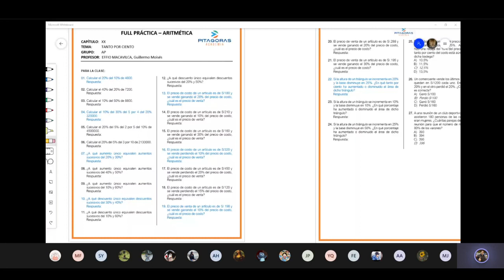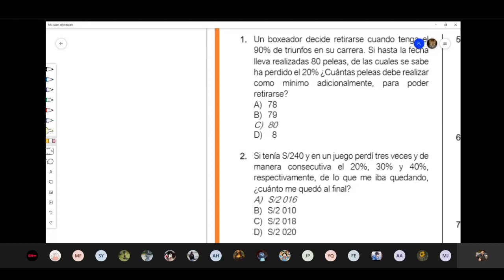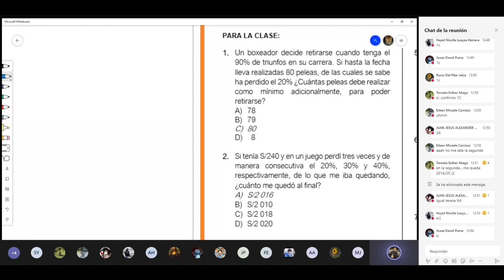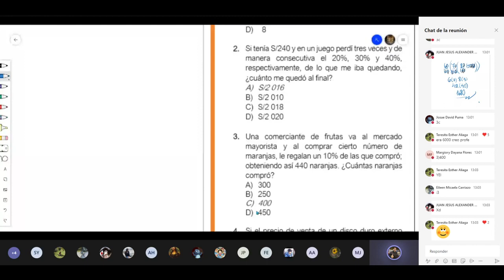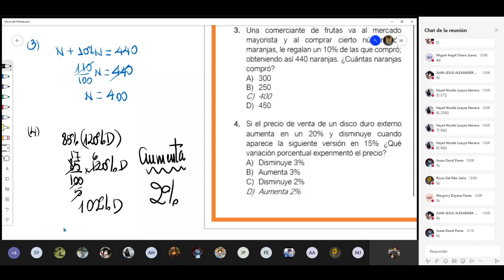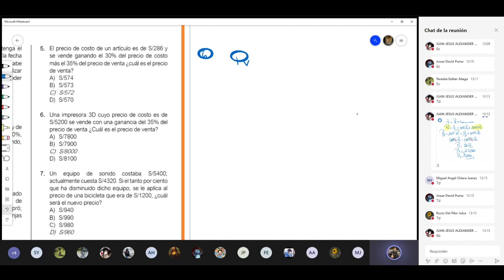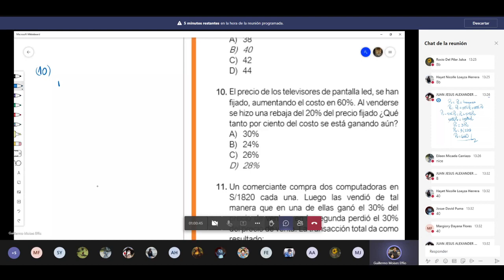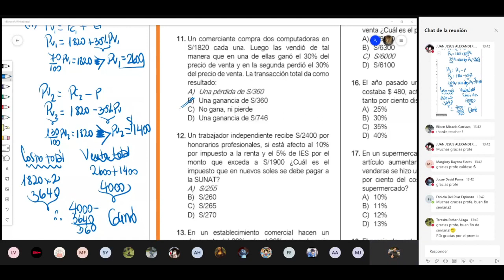20 AR AV - Tanto Por Ciento / Avanzado